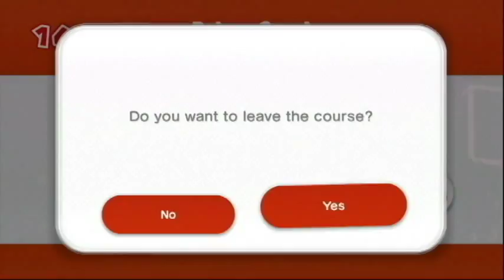Captain Toad: Treasure Tracker || Part 65